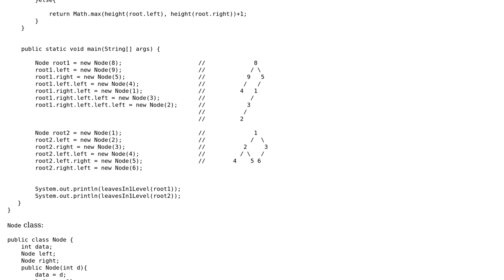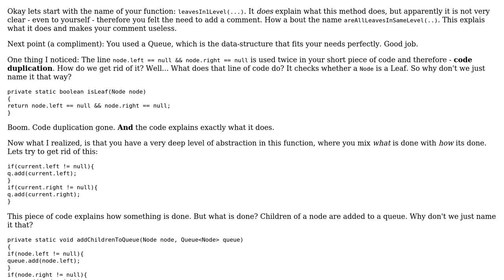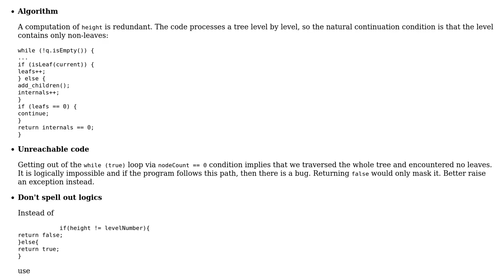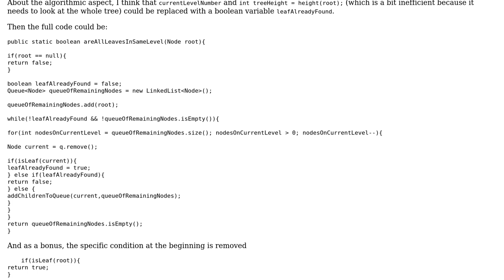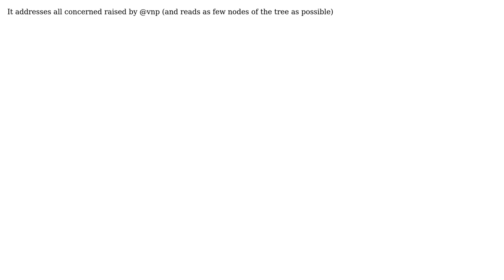Code Review: Check if all leaves are at same level in a binary tree (3 Solutions!!)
Code Review: Check if all leaves are at same level in a binary tree

With thanks & praise to God, and with thanks to the many people who have made this project possible! | Content (except music & images) licensed under CC BY-SA | Music | Images & others | With thanks to user vnp user oliverpool user Mehrdad user LorToso and the Stack Exchange Network Trademarks are property of their respective owners. You are responsible for your own actions.